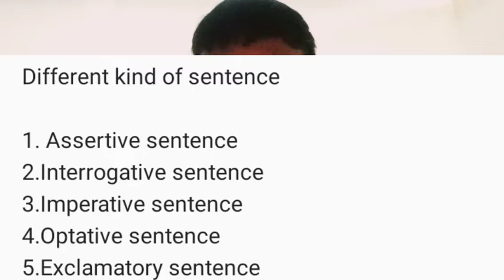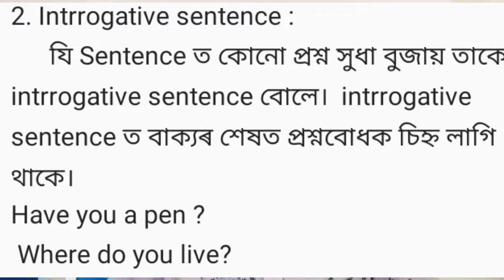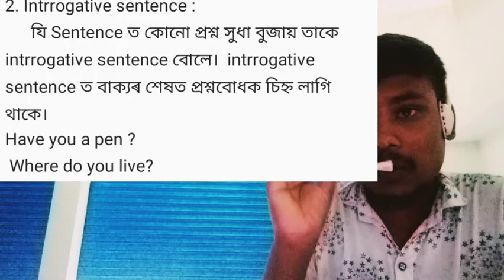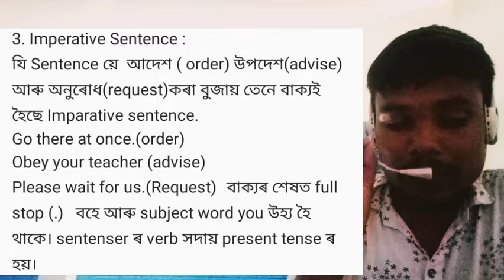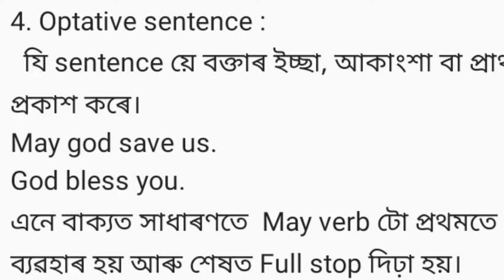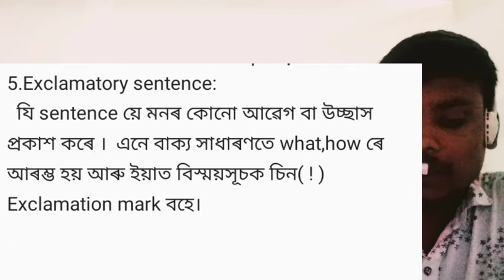SENTENCE এবাৰ জানি লওঁক । ইংৰাজী সহজ হৈ পৰিব।bastob education